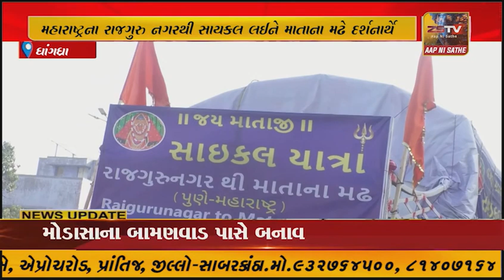મહારાષ્ટ્રના રાજગુરુ નગરથી સાયકલ લઈને માતાના મઢે દર્શનાર્થે ...